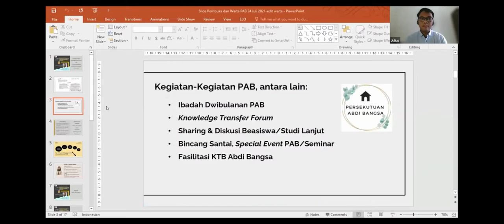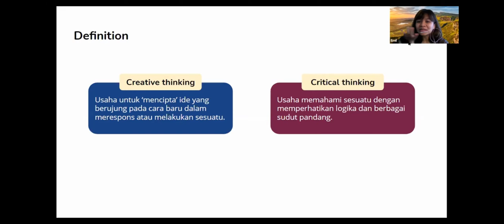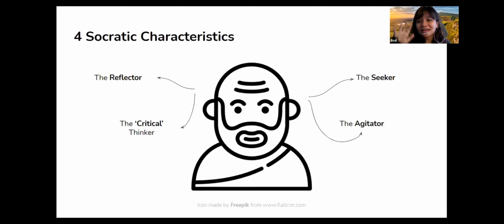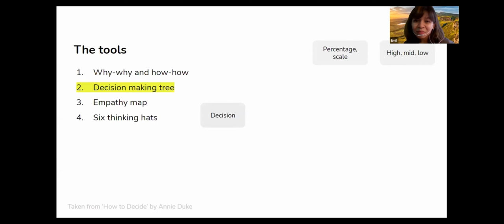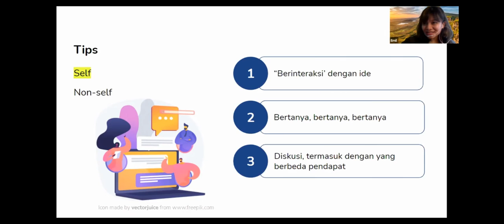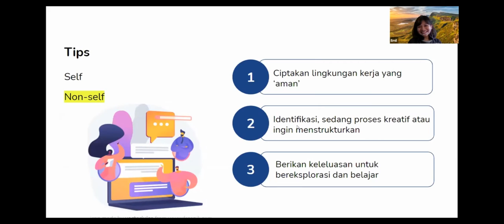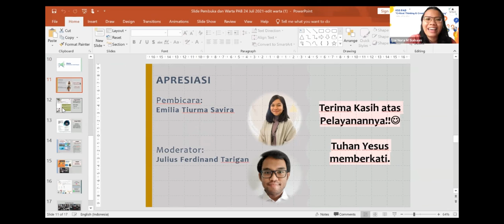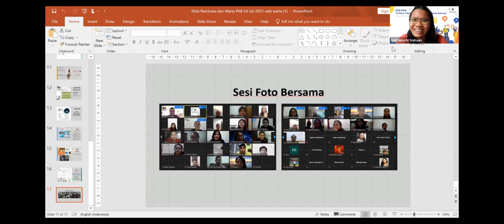KSS PAB: Critical Thinking and Creative Problem Solving (Emilia Tiurma Savira)| Sabtu, 24 Juli 2021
Shalom rekan-rekan Abdi Bangsa,

Birokrasi tidak pernah kekurangan masalah yang kompleks. Skill critical thinking dan creative problem solving sangat diperlukan oleh ASN/Abdi Bangsa dalam menyelesaikan masalah serta menunjang tugas dan tanggung jawabnya. Namun, seringkali Abdi Bangsa kurang giat dalam melatih skill critical thinking dan creative problem solving tersebut karena faktor rutinitas, zona nyaman, atau faktor lainnya.